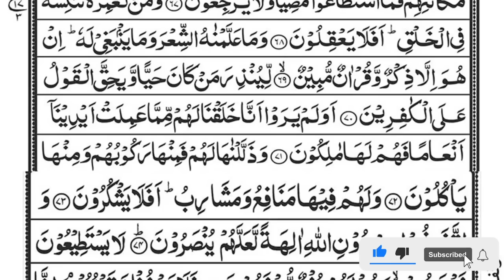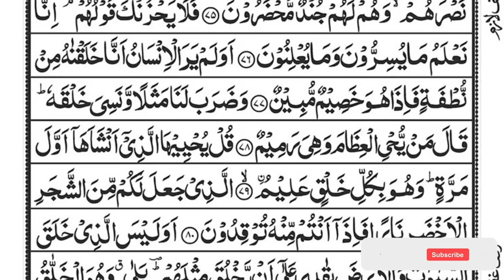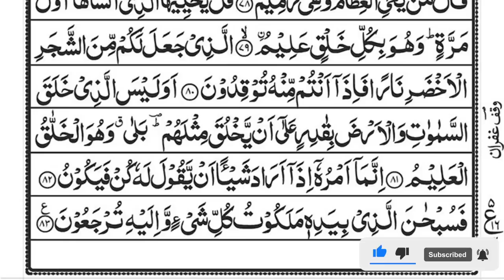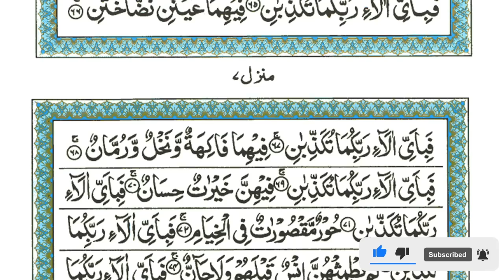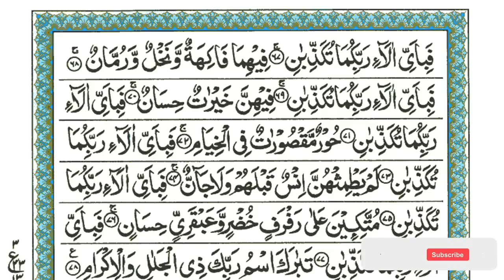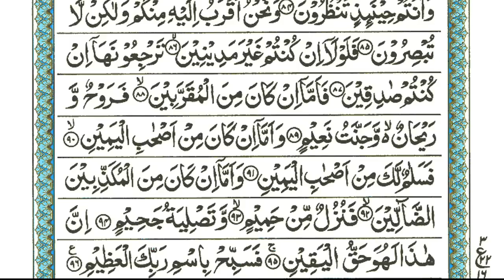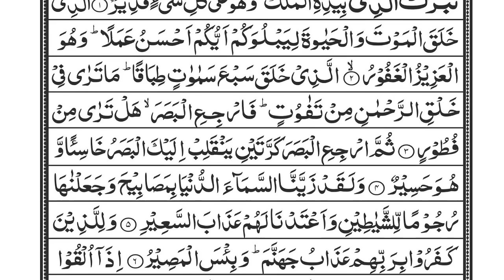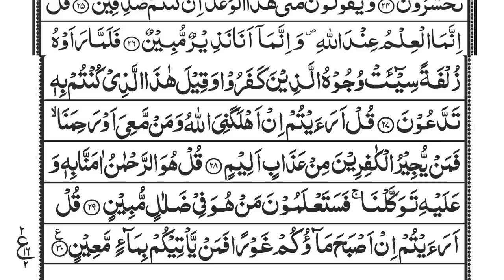Surah Yaseen | Yasin | Episode 285 | Daily Quran Tilawat Surah Yasin Surah Rahman Surah yasin yaseen